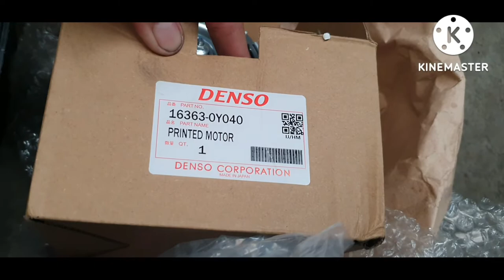AUXILIARY FAN MOTOR REPLACEMENT , TOYOTA VIOS GEN 3 "DIY"